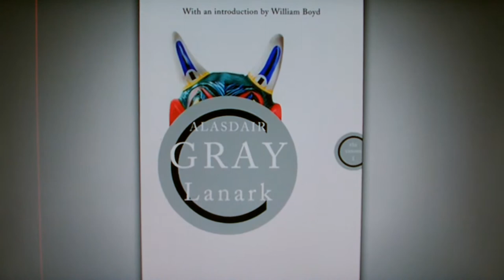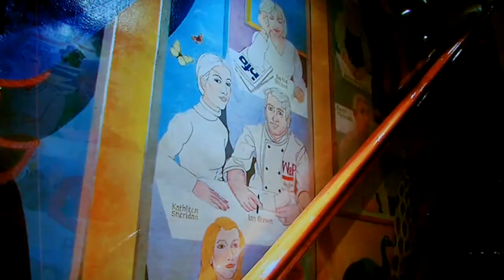Matt Baker | The One Show | 9 May 2012 | Part 1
Hosted by Matt Baker and Alex Jones
Interviewing guest - Rupert Penry-Jones